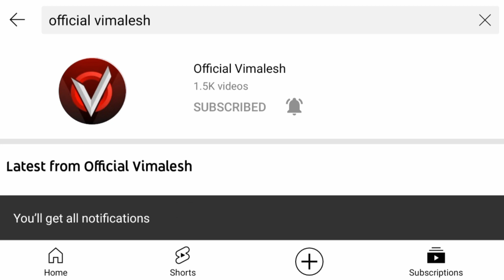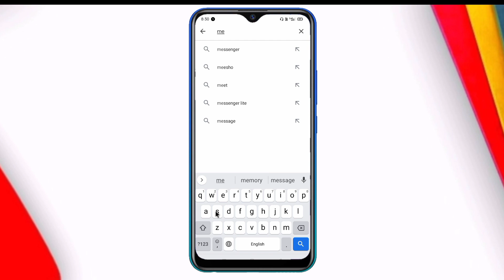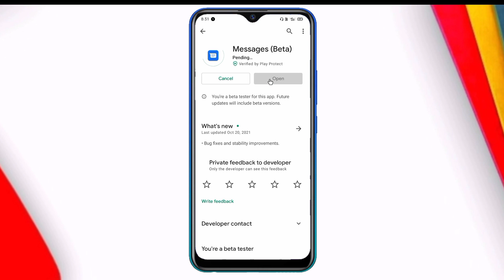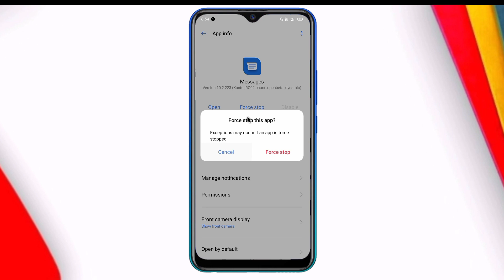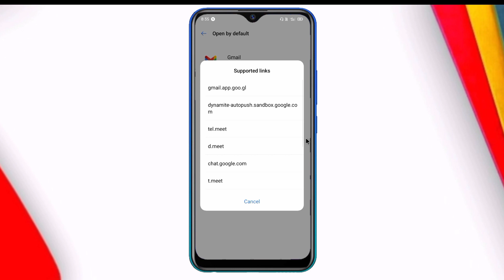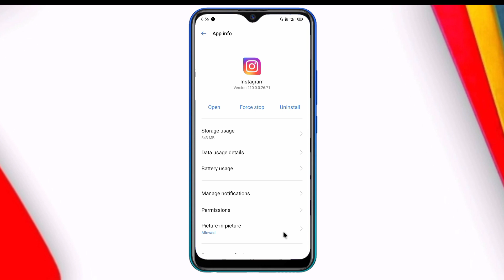otp not coming on mobile | otp nhi aa rha hai | otp problem | otp problem 2022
Hello Friends

Cover Topics :-

otp not coming on mobile
otp nhi aa rha hai
otp problem
otp
otp problem 2022